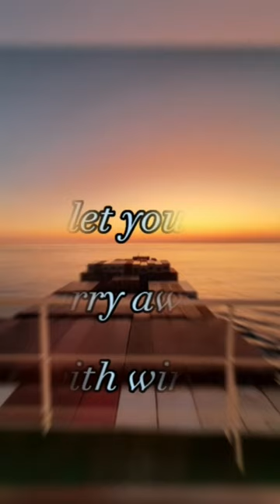life onboard inspirational quote.